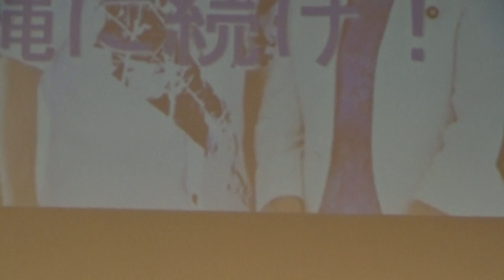【真山勇一参議院議員】市民連合横浜主催のシンポジウム「沖縄に続け！市民と野党はひとつ！神奈川の選挙を盛り上げよう！」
ハイライトです。